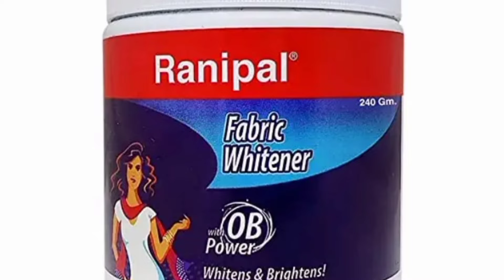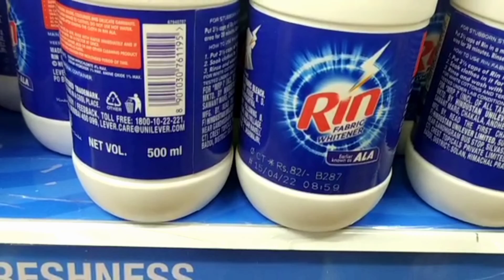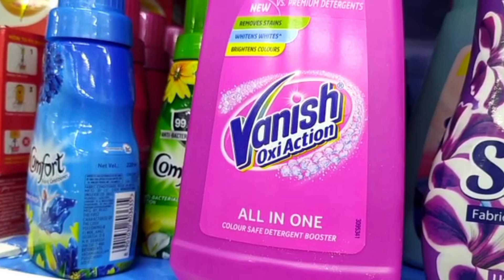white clothes whiter/सफेद कपड़ो को और सफेद बनाएं, पीला होने से बचाएं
once a month add 1.5 cupsof white vinegar or baking soda mixed with water into the machine and start wash cycle or tub clean option. it cleans well and removes detergent residue. Next clean the gasket and wipe of any dirt with a sponge.clean the detergent compartment.Clean thewater inlet filter and replace it once an year.